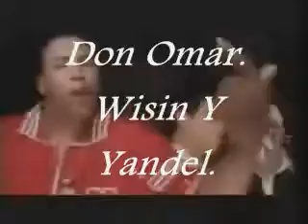Don Omar Tempo Tego Calderon Wisin y Yandel Fido Desafio La Calle Me LLama Official Video